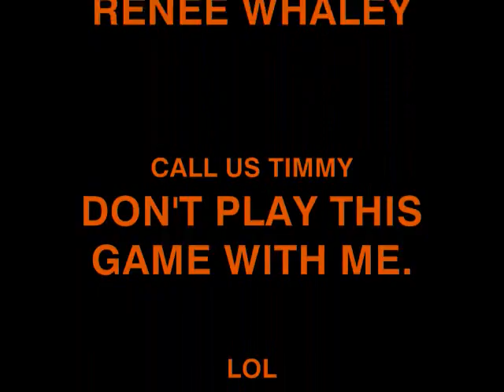voice over improv -THEY CALL !!! A secret location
something im trying out for somethin suave theater on OSI 74 on Roku or Vimeo. These are shows with hosts and B movies. lots of fun and comedic acting. Im improving as tim caldwells. grandma who calls all the time when he is trying to host.